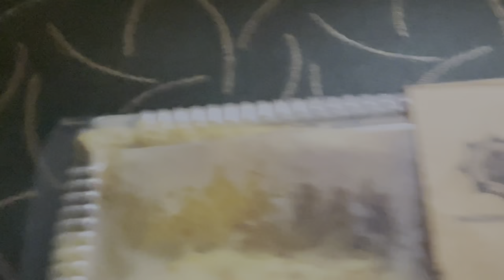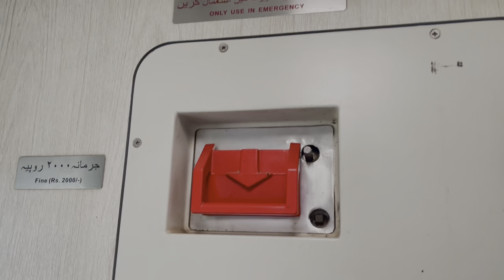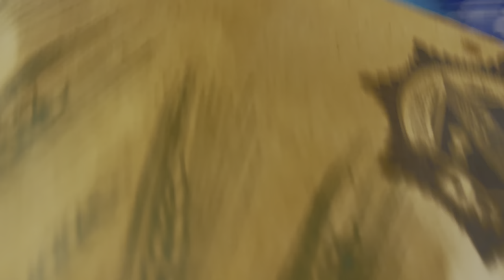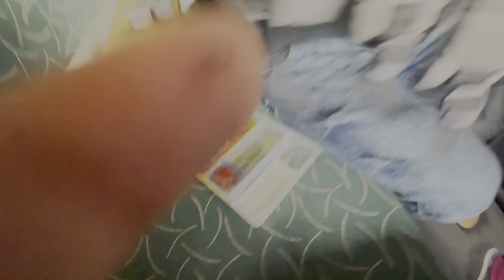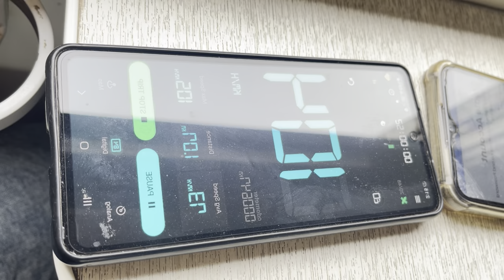Review of the Green Line Express Premium Train: The Quickest Economy Travel from Karachi To Lahore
Economy class berth 4400 pkr nd seat 4350 pkr break fast nd lunch added you can book from rabta application

GreenLineExpress GreenLine PakistanRailway Karachi Lahore This film describes my train trip from Karachi to Lahore, Pakistan, using the Fastest Train 5 Up Green Line Express. You may view the menu and other services offered during the trip in AC Standard Class in this video. Overall, Pakistan Railways' new CRRC coaches provide for an incredibly pleasant and great journey.
I hope the trip is enjoyable for you.
I'm grateful 🥀
One of Pakistan Railways' top priority and luxury trains is the Green Line Express. There are economy class, business class, standard class, and parlour coaches on the train. The Green Line's assigned number from Karachi to Margala (Islamabad) is 5 up. Likewise, six down to Karachi from Margala (Islamabad).
The following train stops are: Bhawalpur, Hyderabad Junction, Rohri Junction, Karachi Cantt, Khanewal Junction,